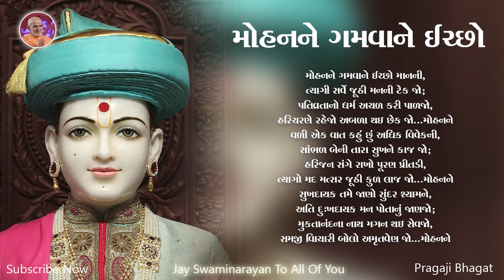Mohanne Gamvane Ichchho | મોહનને ગમવાને ઈચ્છો | BAPS Lyrics Kirtan | Swaminarayan Kirtan